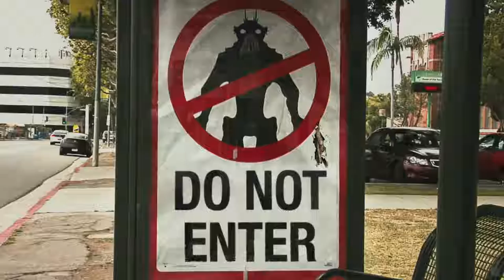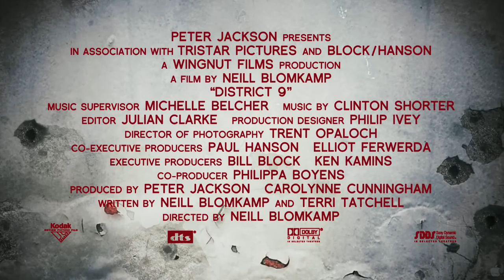District 9 Trailer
Written By: Neill Blomkamp and Terri Tatchell
Starring: Sharlto Copley, Jason Cope, Nathalie Boltt, Sylvaine Strike, and Elizabeth Mkandawie
Produced By: Carolynne Cunningham, Peter Jackson, and Mpho Gift Twala
Status: Completed
US Distribution: Sony Pictures Releasing
US Release Date: Aug 14, 2009

An extraterrestrial race forced to live in slum-like conditions on Earth suddenly finds a kindred spirit in a government agent who is exposed to their biotechnology.